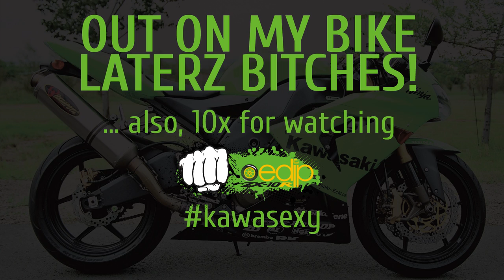[MOTOVLOG][Oedip] - S01E12 - Raspund lui (Motor)Bike si inmormantarea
Raspund lui (Motor)Bike la intrebarea "De ce cad motociclistii?" si ma plimb prin oras. Mergem cu DareDevilBikersSM la o inmormantare si dupa aia sa vedem MotoGP Brno.

CREDITS!